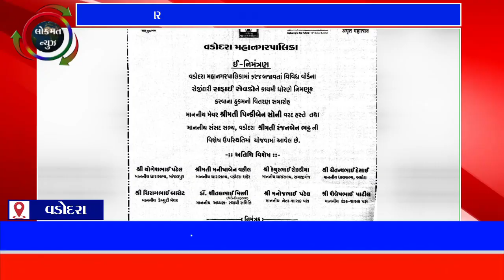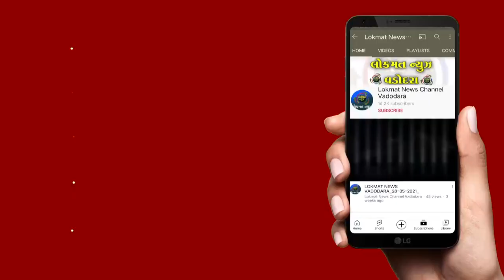વીએમસીના કાર્યક્રમની ડુપ્લીકેટ પત્રિકા વાયરલ થતા ચકચાર